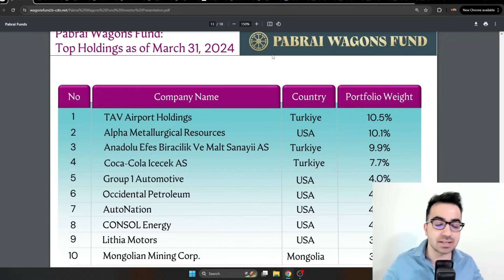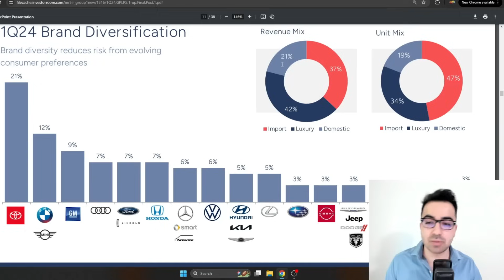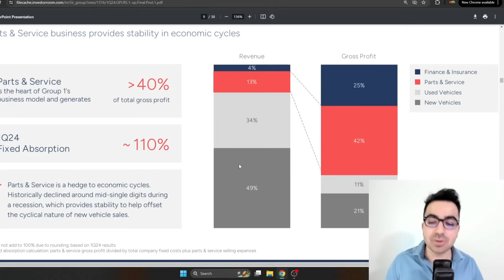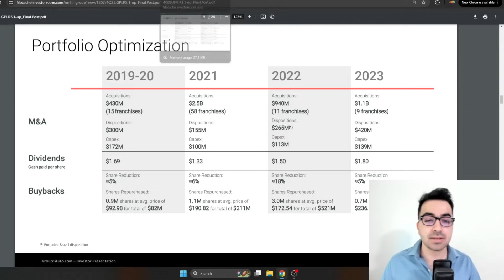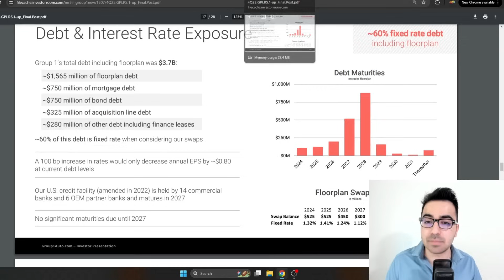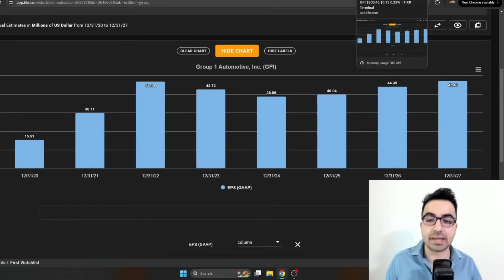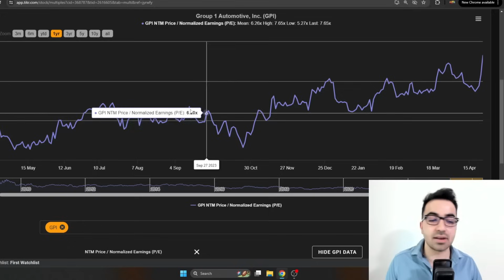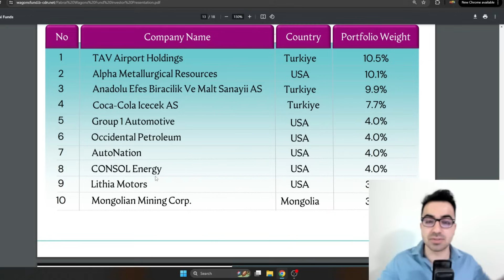Why Mohnish Pabrai Bought This Deep Value Stock!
Friends! In this video, I'm going to discuss why Mohnish Pabrai Bought this dirt cheap stock in his wagons fund